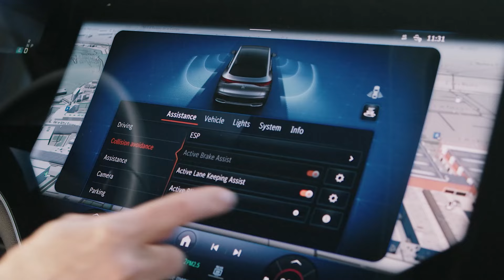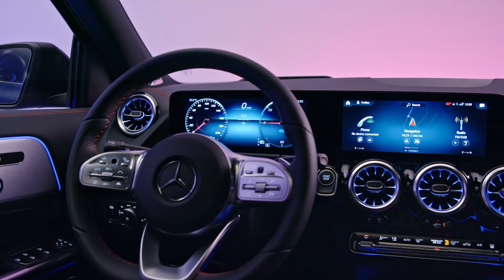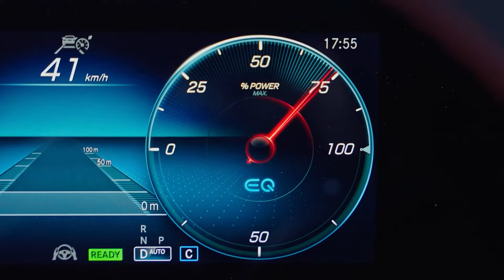Episode 9 | Shifting Gears: The Electric Vehicle Revolution with David Higgs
We love it when our friends grow with the brand! Chef David Higgs joins Dan Nicholl for a chat to let us in on his perceptions of electric vehicles before driving one and their evolution. He opens up about how the gradual move from petrol-heavy mornings to silent smooth sailing has positively impacted his lifestyle.

Join the conversation and let us know what your perceptions of EVs have been.